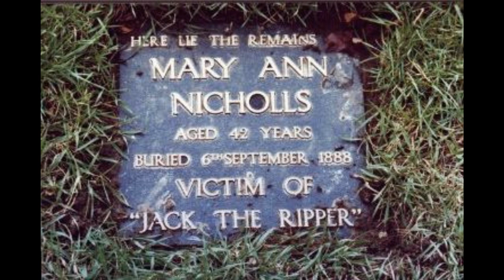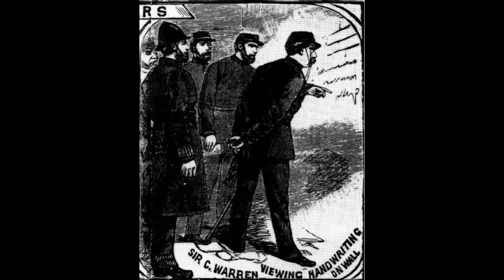Who Was Jack the Ripper? Royal Conspiracy?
Who was Jack the Ripper? This question has baffled crime sleuths for centuries. But has the question of Jack the Ripper and his identity been finally solved. In this video, we examine an explosive theory that Jack the Ripper was used to remove witnesses to one of of the greatest Royal scandals in history.

00:00 Introduction
00:30 London in Fear
01:00 Royal Scandal?
01:28 Jack the Hitman
01:47 Jack Kills the Witnesses
02:08 Secret Warning to Police
02:33 Not Like Other Killers
02:59 Secret Files Remain Closed
03:35 Like and Subscribe!